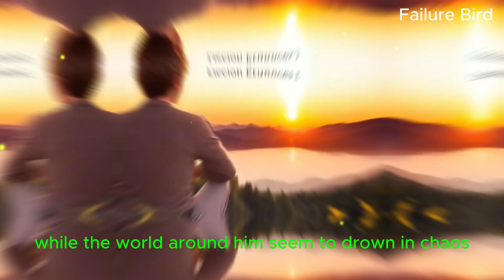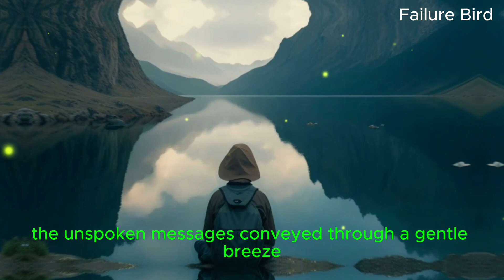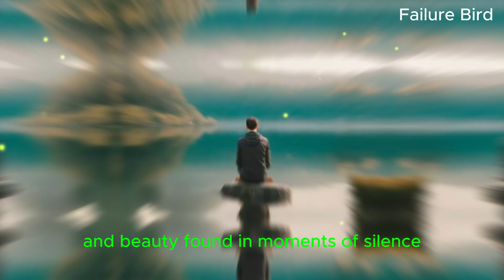10 Very Important Reasons Why I Love Living Alone | Power of being alone | Divorce court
10 Very Important Reasons Why I Love Living Alone | Power of being alone | Divorce court

In this video, we explore the incredible benefits of living alone and why it can be an amazing experience. From the independence and freedom it offers to the opportunities for personal growth and self-discovery, living alone provides a unique lifestyle that many people find fulfilling. Discover how living alone promotes privacy, peace, and tranquility, allowing you to create your own personal sanctuary. We discuss the importance of self-care and well-being, as well as provide practical tips for those who are considering or already living alone. Join us as we delve into the joys of solo living and the keys to embracing independence and happiness.

caitlin da silva, week in my life